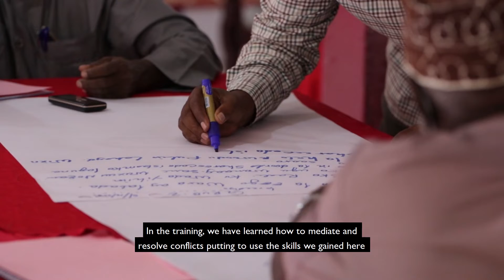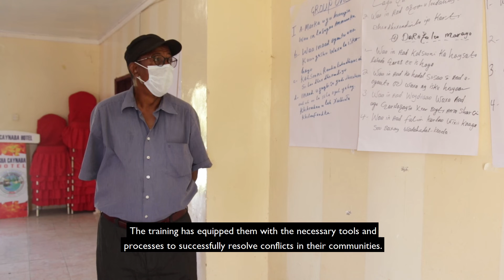Conflict prevention and resolution training in Sool, jointly conducted with APD and FAO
In 2020, Interpeace through its primary partner in Somaliland, the Academy for Peace and Development (APD), and in collaboration with FAO, jointly conducted a training aimed at building the capacity of traditional and local leaders in conflict prevention and resolution. This training formed part of FAO’s wider Food and Nutrition Security Resilience Programme (FNS-REPRO), which aims to employ livelihood and resilience-based approaches to foster peace and address food insecurity in protracted crises.